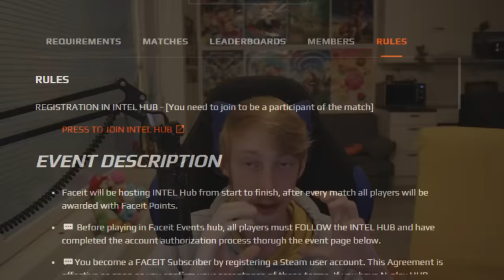Multa koitettiin scämmätä 500e